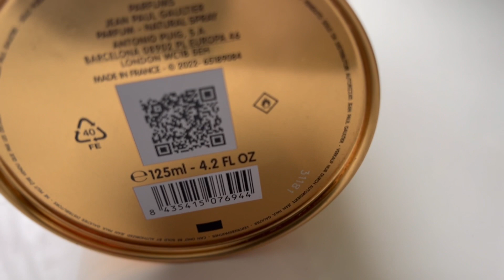EL NUEVO "Le Male" ELIXIR ES EL MEJOR JPG DE TODOS LOS TIEMPOS ? 🔥🔥🔥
Descubre Le Male ELIXIR: la fragancia que despierta pasiones. Notas seductoras, diseño icónico. Sé el centro de atención y deja tu huella inconfundible. Únete al mundo de los aromas exquisitos.

Además de su irresistible aroma, el frasco de Le Male ELIXIR es una verdadera obra de arte. Inspirado en la icónica camiseta marinera, su diseño vanguardista y masculino no pasará desapercibido en tu tocador. Un objeto de deseo que refleja a la perfección la personalidad audaz del hombre moderno.

¿Estás buscando destacar entre la multitud y dejar una impresión duradera? Le Male ELIXIR es tu aliado perfecto. Ya sea para una ocasión especial, una noche inolvidable o simplemente para elevar tu estilo diario, esta fragancia emblemática te acompañará en cada paso, dejando una estela de confianza y magnetismo.

Prepárate para recibir cumplidos y despertar la curiosidad de todos aquellos que crucen tu camino. Sumérgete en el universo Jean Paul Gaultier y descubre el encanto magnético de Le Male ELIXIR.

¡No te pierdas las últimas tendencias y descubre cómo destacar con estilo! Haz clic en el botón de suscripción y activa las notificaciones para estar al tanto de todos mis nuevos videos.

Recuerda que los verdaderos caballeros no solo conquistan con palabras, sino también con su presencia. Descubre el poder seductor de Le Male ELIXIR y deja que tu esencia sea tu firma inconfundible.

 / aeolusfragr.  .